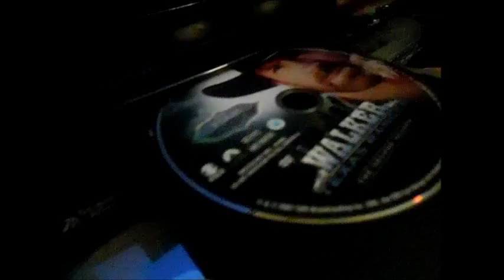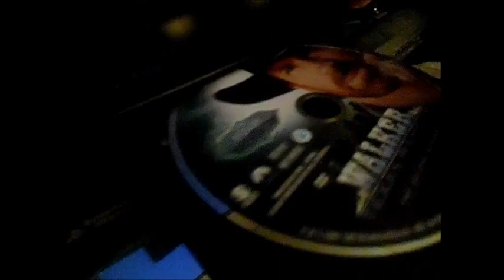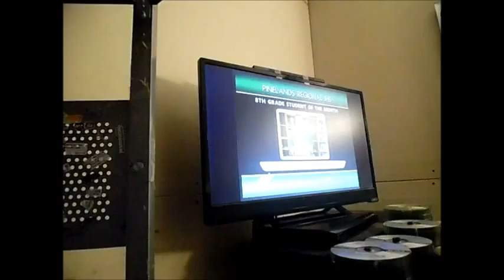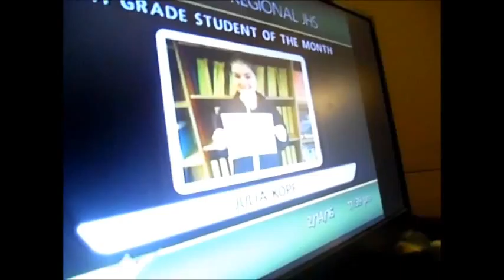My Movie 1025